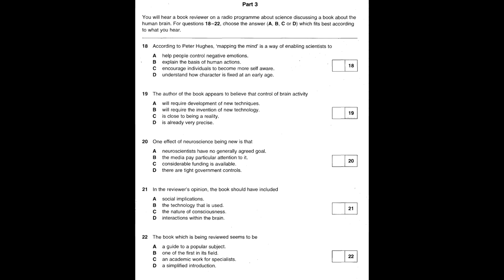Listening C2, CPE 1, Test 4, Part 3